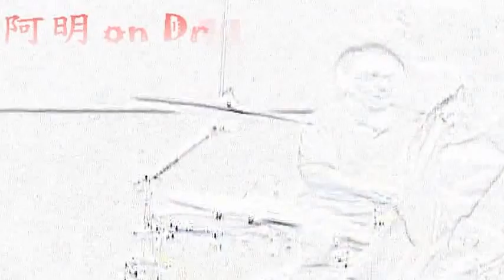銘傳炎風社_2007年奧德賽